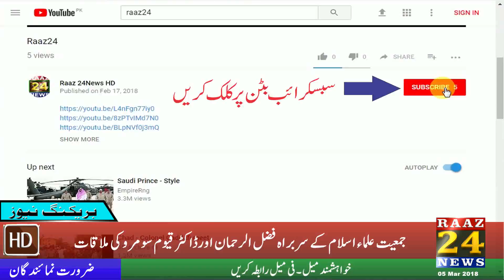kamermshani mela par ganda joos